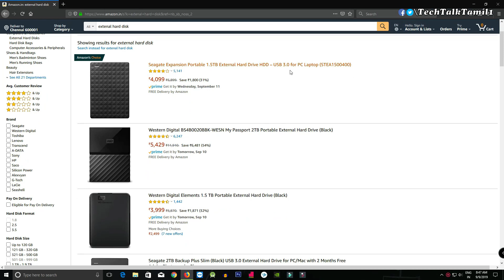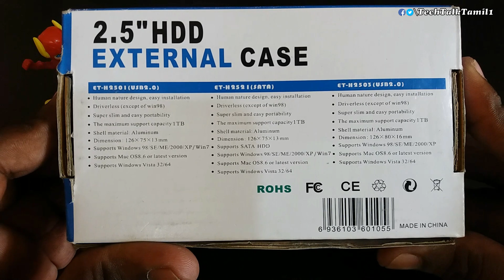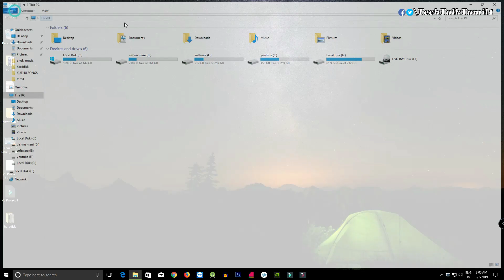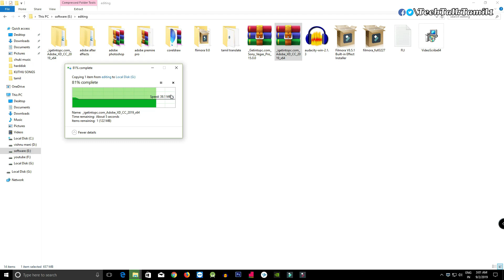how to make external hard disk (rs1000) in tamil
மேலும் உங்களுக்கு எந்த VIDEO -வேண்டும் என்று comment-இல் குறிப்பிடவும். இந்த video-ல் external hard disk பற்றி பார்ப்போம் ...

hello guys this video how to make external hard disk in small amount..you have spend 1000 rupees make good condition hard disk..this video iam using in the laptop internal hard disk..this hard disk is convert to external hard disk ..so iam using in the external hard disk case .this case only 350 or 400 in flipkart also amazon..you search to local electronics shop get this case only 300 ..total amount (400+350=750) approximately 1000 rupees only ..hope you like this video..enjoy it..

3.0 case: